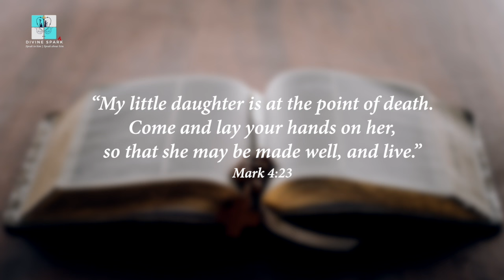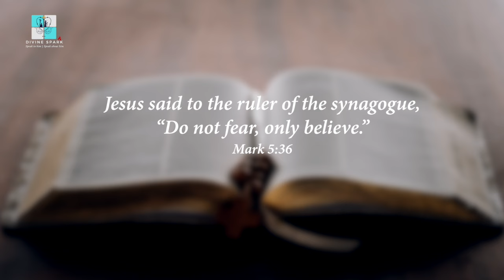7 Questions for Bible study | Mk 5: 21-43| Fr. Bineesh John Macias OP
13th Sunday in Ordinary Time | June 30, 2024
Speak to God, Speak About God.

Prayers and Love,
Team Satyagiri.